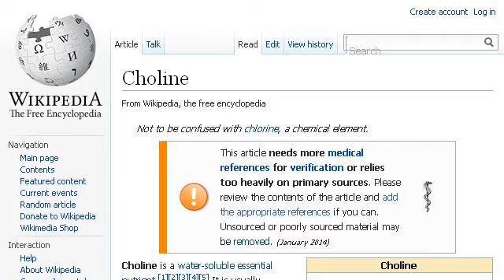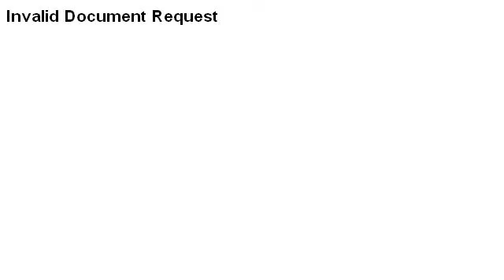Food Sources Of Choline